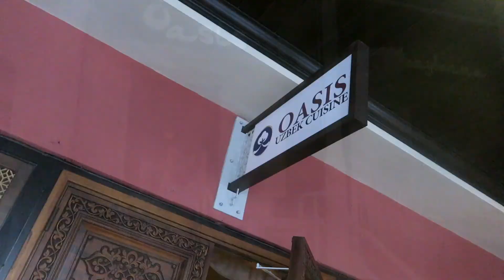Отдых на Майами Бич с семьей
Miami Beach vacation 2019